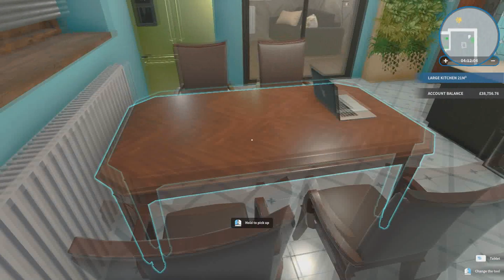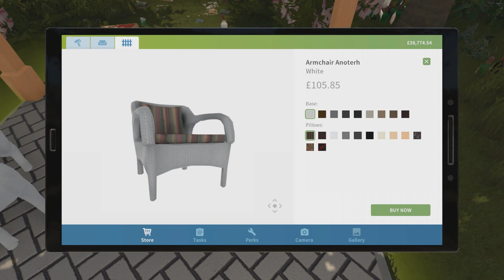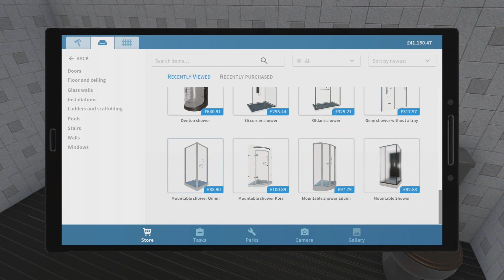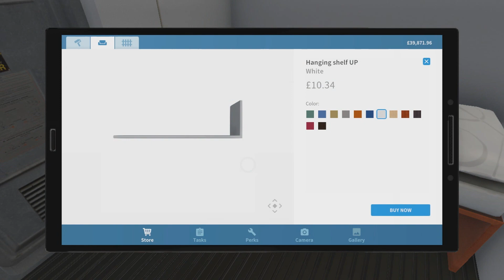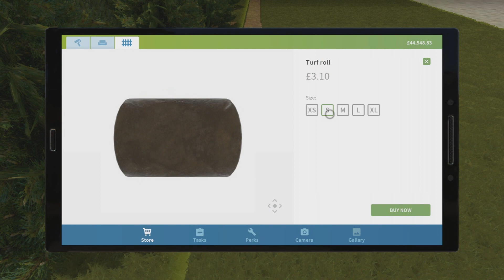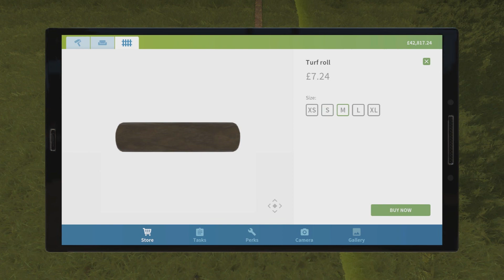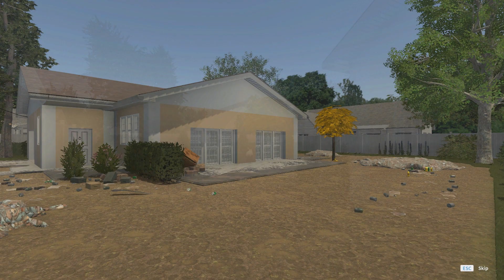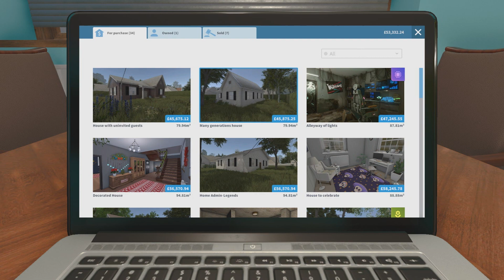THE GARDEN WORK RETURNS | House Flipper #43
Rixxalight is back with more House Flipper where today we are back with more house jobs, these jobs we have mark the return of the garden flipper content AND the return of short orders just means its going to be an even longer time to up do our castle.

Normal Outro Track: The Animal Inside by Sinyells